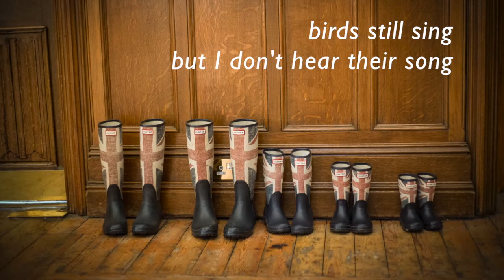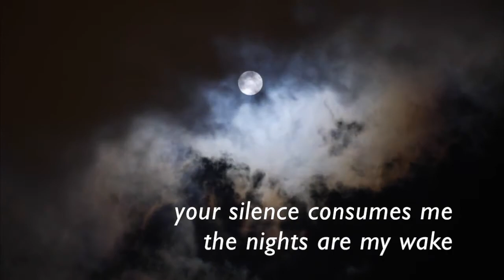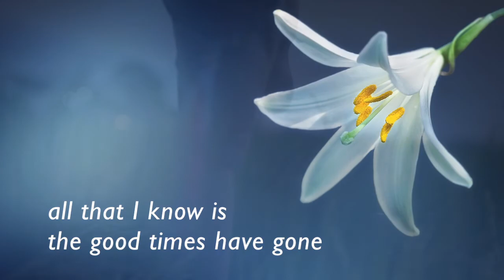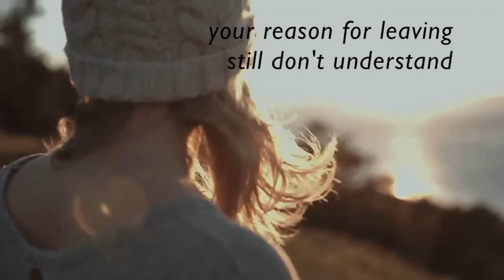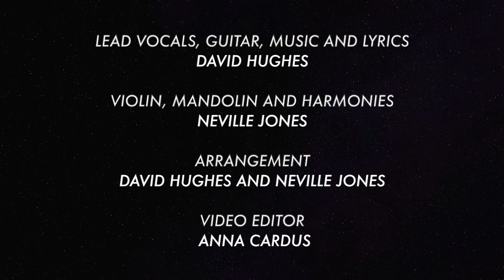The Good Times Have Gone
The Good Times Have Gone by Simply Welsh

Lead Vocals, Guitar, Music & Lyrics by:
David Hughes

Violin, Mandolin & Harmonies by:
Neville Jones

Arrangement by:
David Hughes & Neville Jones